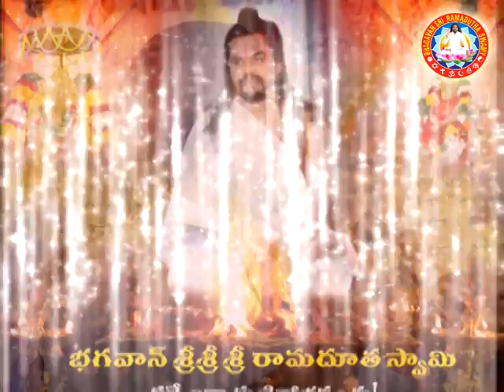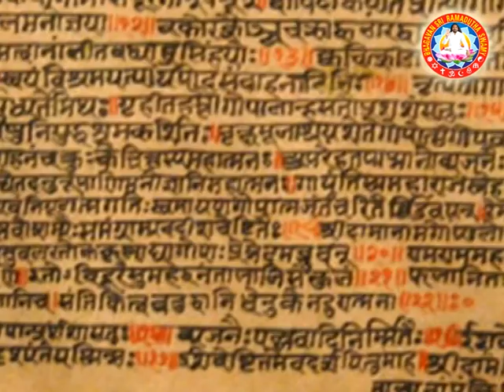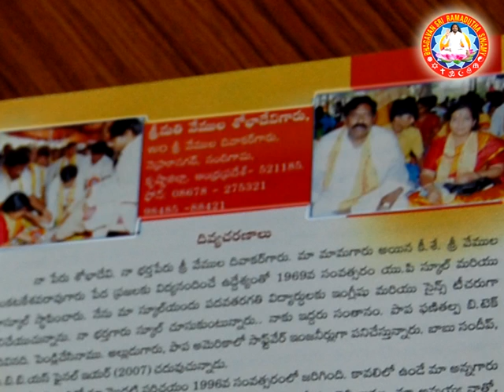Divya Dharshanam - 2013 (Telugu Version, Part-2)